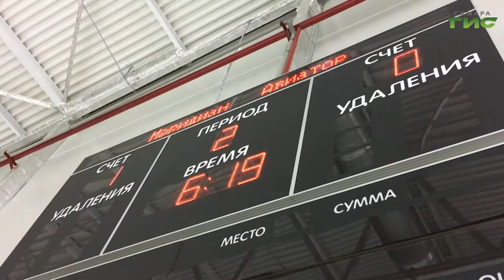В Самаре стартовал турнир "Золотая шайба"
В Самаре стартовал турнир "Золотая шайба" - 2021. Чемпионы и призеры будут известны в конце января. Победители сразятся за медали областного этапа. Кому повезет, тот поедет на всероссийский финал. В самарском турнире участвуют 14 команд по 3 возрастным категориям. Смотрите эксклюзивный репортаж нашего корреспондента.